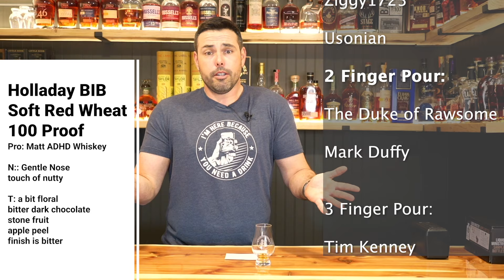Bourbon Haul vs the Pros Holladay Soft Red Wheat BIB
Wade tries his luck with this weeks blind sample.   Ben Holladay's Soft Red Wheat 100 proof Bottled in Bond is on the docket for today.

The pros:  @FredMinnick  @ADHDWhiskey   @TheMashandDrum

Will he fail and fall short? Most likely! But hopefully this is a fun way to show that the everyman can enjoy bourbon and maybe, just maybe taste like the pros!!

Bourbon Haul Swag